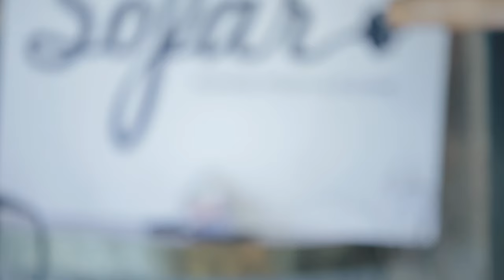Jonas Martin - Just Like My Dad | Sofar Dallas - Fort Worth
Jonas Martin performing "Just Like My Dad" at Sofar Dallas - Fort Worth on March 12th, 2016

(Sofar Sounds Dallas - Fort Worth, Show #2953)

Artist: Jonas Martin

Filmed by: Anthony Najera, Brian Plinck, Mateo Granados & Joey Medina

Edited by: Elia Najera

Audio by: Peter Brewer

In collaboration with 35 Dallas - Fort Worth - blog.35denton.com